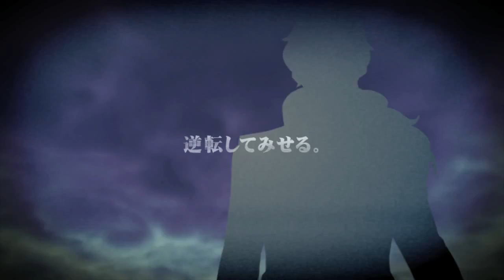[Subbed] Ace Attorney 5 (逆転裁判５) - TGS 2012 Trailer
The TGS 2012 trailer for Ace Attorney 5 (逆転裁判５), for the Nintendo 3DS.

No release date has been announced.